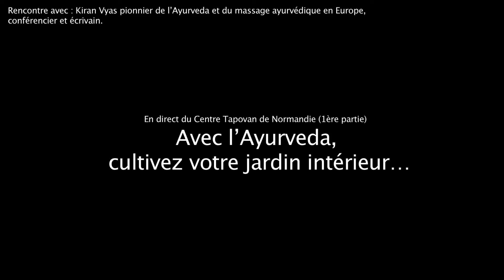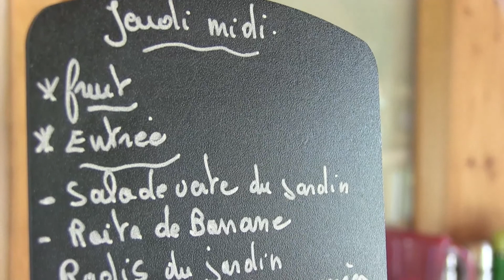AYURVEDA Cultivez votre jardin intérieur KIRAN VYAS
Le pionnier de l’Ayurveda en Europe nous a ouvert les portes de son jardin extraordinaire en Normandie. Kiran Vyas, fondateur des centres Tapovan, nous offre ici une escapade initiatique sans passer par la case Yoga. Au temple du massage thérapeutique, il nous montre que l’harmonie commence par une simple leçon de jardinage et se termine dans l’assiette et dans la joie…